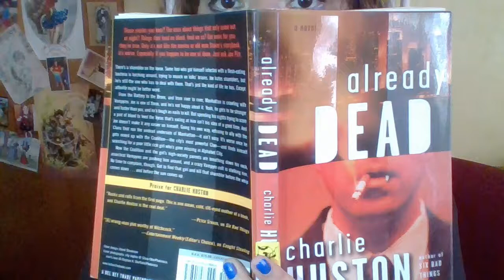A Quickie Review of Charlie Huston's 'Already Dead'(Joe Pitt #1)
My thoughts on the first in Huston's Pulp Noir series, from the early 2000's.  I noticed there is a few seconds of bad audio ,when i was discussing  the books Vampyre Clans.